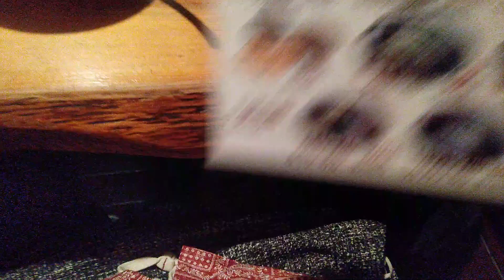福島市ラーメン